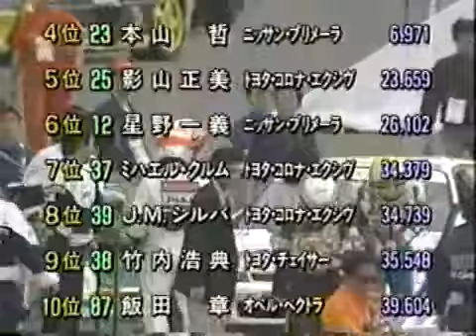JTCC 1997 TI Circuit Race 4/4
Part four and final part of the 1997 JTCC race at TI Circuit.